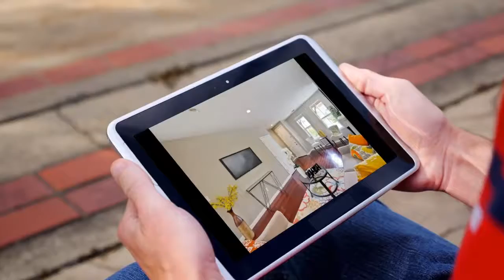House for sale in San Jose, North San Jose, $1,280,000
5
4
2

San Jose, North San Jose,

REF48310